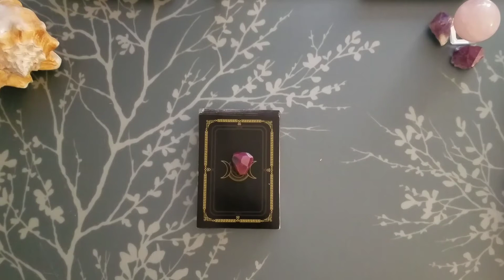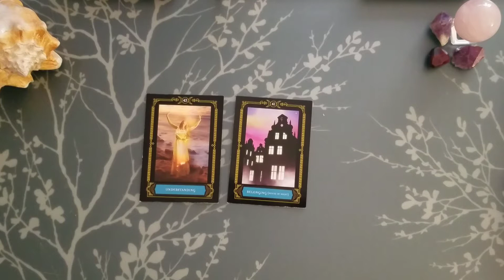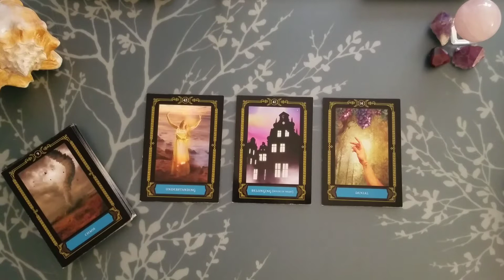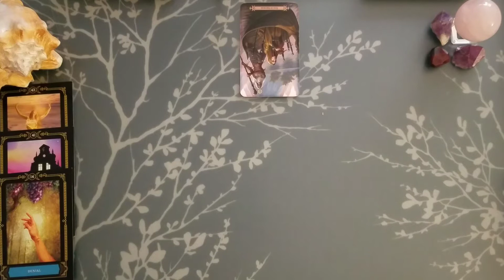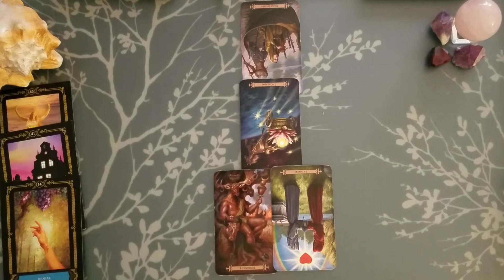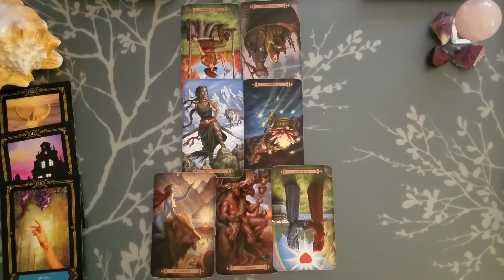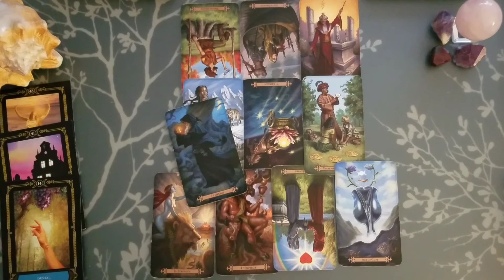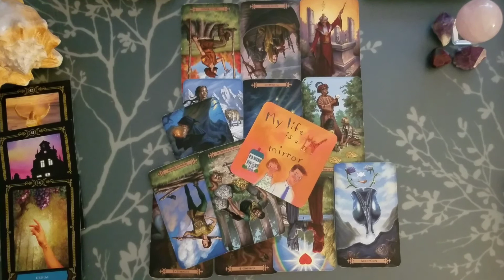♌ Leo love 💘 tarot 📚| Your too guard. | Feb